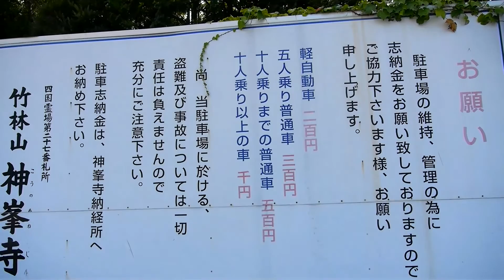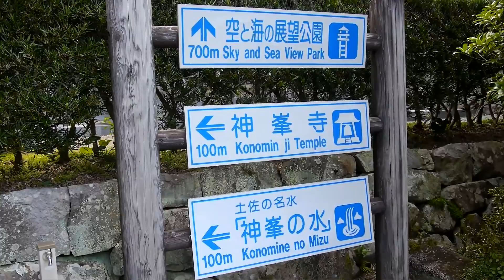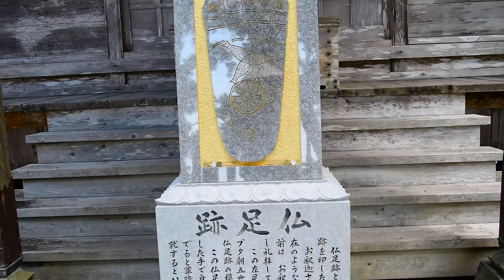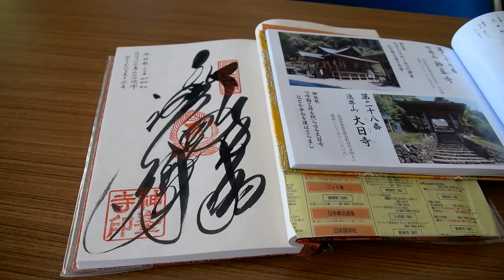【おへんろ】第27番札所「神峯寺」【P300】宇崎ツカの四国一周車遍路旅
History of Konomineji

The mountains and the precincts spread to the altitude of 450 meters above Kami-san.
At the end of the Tokugawa period, the story of Mr. Iwasaki Yataro's mother who built Mitsubishi Zaibatsu, a girl who stepped up a steep slope for a 21-day (37th day) from a house 20 km away and prayed for his son's success was still transmitted.
The old age of history by auspicious is one and the shrine which enshrines the Amaterasu Ogami etc. by the imperial order to the world of the empress of the Shogo (reign 201 - 69) is the origin. Bodhisattva Bodhisattva, who received the imperial prayer of Emperor Shomu (ranked 724-49), decorated the eleventh aspect sound image in the Tenpyo 2 years and made it a honorary priest and carried out the Shinto and Buddhist enshrination. After that, Kobo Daishi built the cathedral and named it "Kannondo" as it was supposed to be the 4 th year (809) of Datong.

The mountain gate
In the early Meiji era, only the Shinto shrine enshrining the Amaterasu Ogami, etc., remained in the Shinkansen separation order of the new government, and the main honor came to the 26th King Kamigoji Temple and was forced to flee the temporary disposal temple. In the middle of the Meiji era, the temple was built on the remains of the former monks and returned to the main honorific, and the sacred place was resurrected. However, because there is no temple, I moved to the Temple of the Asahi village in Ibaraki Prefecture in Ibaraki Prefecture for the first time in Taisho, and got approval, I am on the road of hardship and have reached today. In the case of
In the Showa 30 's, Shigezu Mizutani's wife Tsuzu from Aichi Prefecture was abandoned by a university hospital in "spinal caries", but there are instances in which a couple miraculously got through experience with this peak.